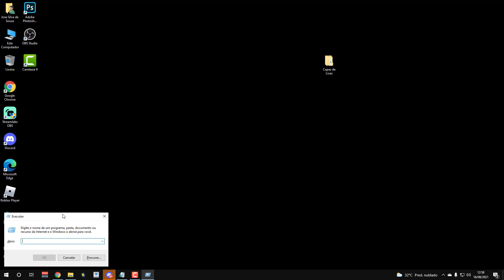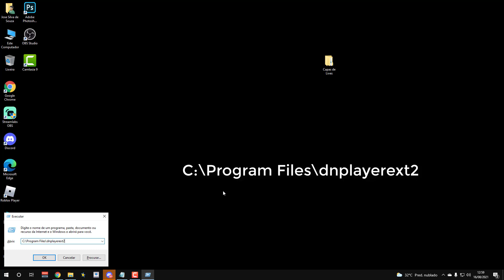COMO DESINSTALAR O VIRTUALBOX NO WINDOWS 10